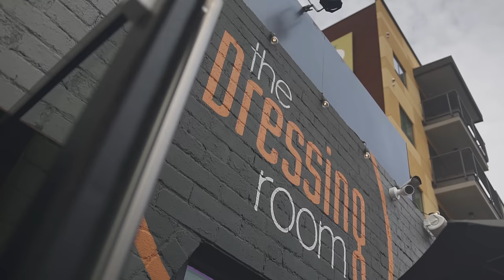On The Road: Episode 8 | A Truckers Last Trip | Knight Transportation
In this episode, Tiffany Leigh goes on the road with Knight Transportation professional truck driver JR. Tiffany has fun on the road getting insight on the life of being an over the road truck driver.

JR  left the road to take a position as a DDM. Helping Knight Transportation professional truck drivers to help them to become safer drivers at Knight Transportation. Tiffany rides with JR on his final trip to get some insight on why he would hang up the keys for an office position.